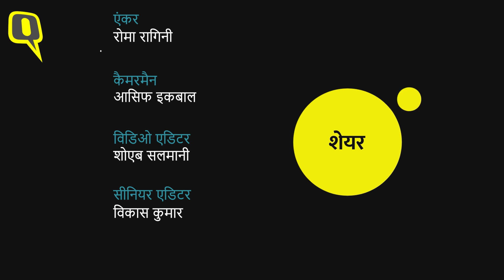Rajasthan New CM Bhajan Lal Sharma: Vasundhara Raje का पत्ता क्यों कटा? ये रहा 5 फैक्टर। Quint Hindi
Bhajan Lal Sharma Rajasthan New CM: मध्यप्रदेश और छत्तीसगढ़ की तरह राजस्थान में भी बीजेपी ने चौंकाने का काम किया है. राजस्थान के अगले सीएम के तौर पर वसुंधरा राजे का नाम कट चुका है. भजनलाल शर्मा राजस्थान के अगले मुख्यमंत्री होंगे. प्रदेश कार्यालय में हुई विधायक दल की बैठक में भाजपा हाईकमान द्वारा तय किए गए नाम का ऐलान किया गया और उस नाम पर सभी की सहमति बन गई. लेकिन वसुंधरा राजे को क्यों नहीं चुना गया?

Like Madhya Pradesh and Chhattisgarh, BJP has done surprising work in Rajasthan also. Vasundhara Raje's name has been deleted as the next CM of Rajasthan. Bhajanlal Sharma will be the next Chief Minister of Rajasthan. In the meeting of the legislature party held at the state office, the name decided by the BJP high command was announced and everyone agreed on that name. But why was Vasundhara Raje not selected?